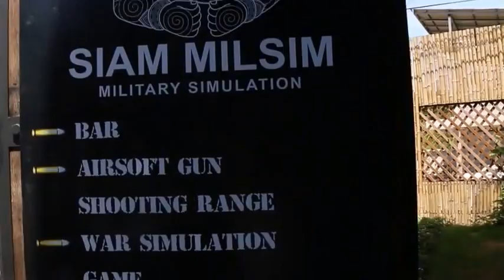Siam Milsim bar & Airsoft gun shooting range !!OPENING!!